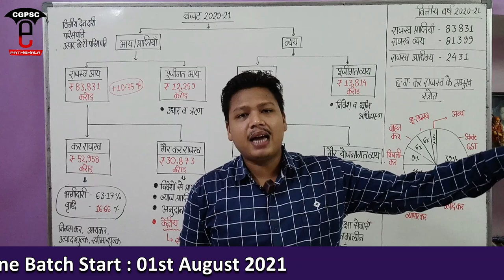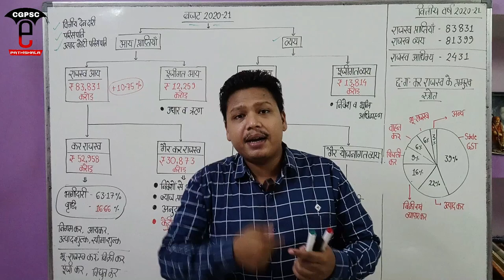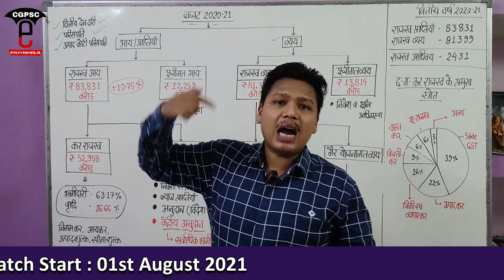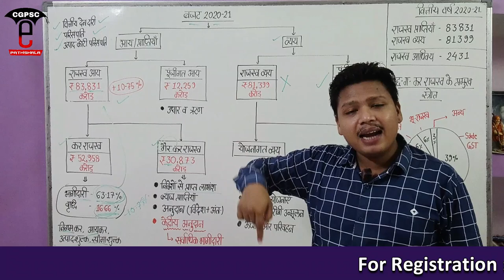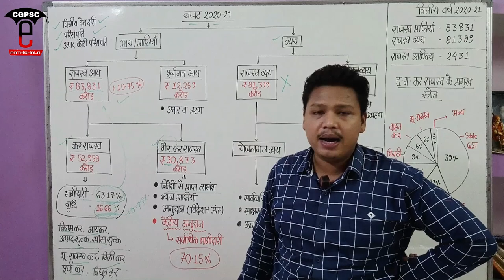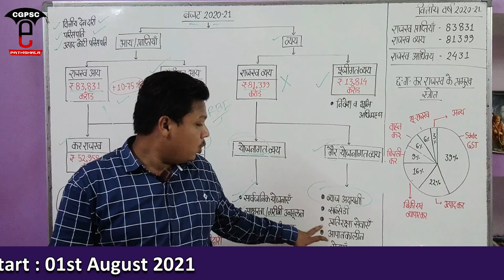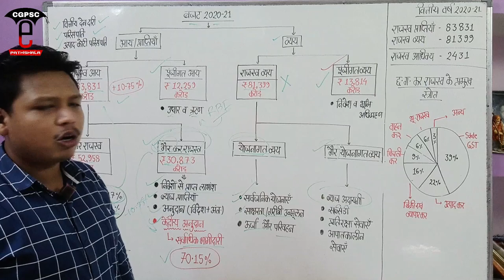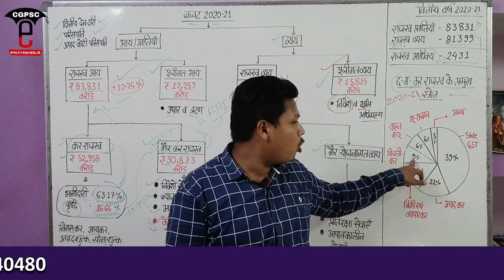छत्तीसगढ़ आर्थिक सर्वेक्षण 2020-21 | अध्याय: 5 - लोक वित्त | CG Economic Survey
hello friends,

1. छत्तीसगढ़ आर्थिक सर्वेक्षण 2020-21
2. छ.ग. आर्थिक सर्वेक्षण 2020-21
3. Chhattisgarh Economic Survey 2020-21
4. CG Economic Survey 2020-21